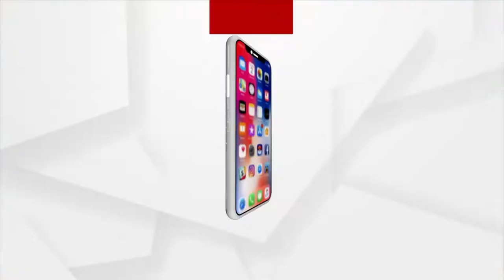Odisha Panchayat Elections: Divyang Contesting for Samiti Member Post in Cuttack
A Divyang contesting for a samiti member post in Athagarh, Cuttack to serve the people of his village and was seen doing door-to-door campaigning ahead of three-tier panchayat elections.